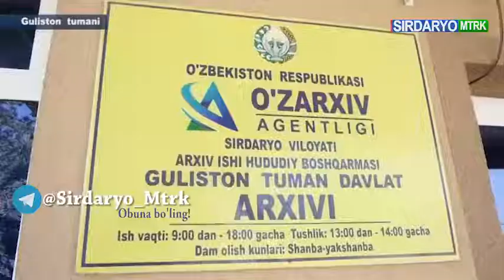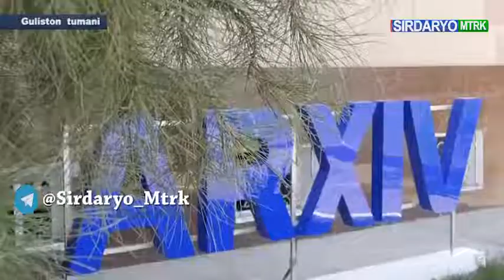"O‘zarxiv" agentligi shahmat bo‘yicha kubogi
OAV biz xaqimizda

"O‘zarxiv" agentligi shahmat bo‘yicha kubogi uchun musobaqa tafsilotlari va Sirdaryo viloyat arxiv ishi hududiy boshqarmasi tizimidagi Guliston tuman davlat arxivi ish faoliyati hamda arxiv ishi sohasidagi yutuqlari.